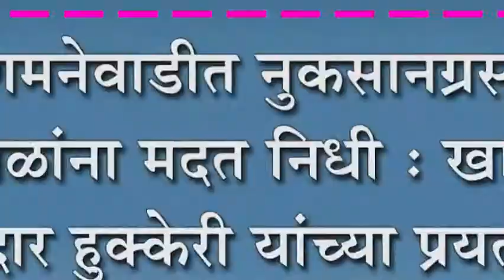शमनेवाडीत नुकसानग्रस्त मेंढपाळांना मदत निधी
शमनेवाडीत नुकसानग्रस्त मेंढपाळांना मदत निधी : खासदार,आमदार हुक्केरी यांच्या प्रयत्नातून ९० हजारांची मदत